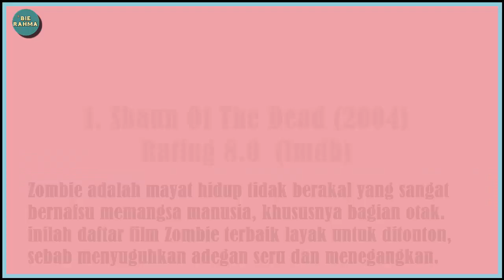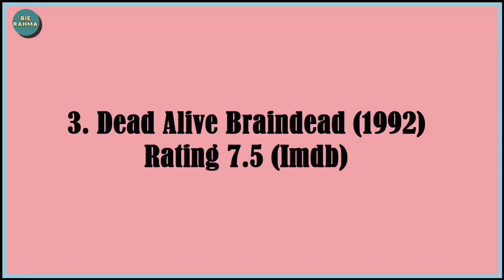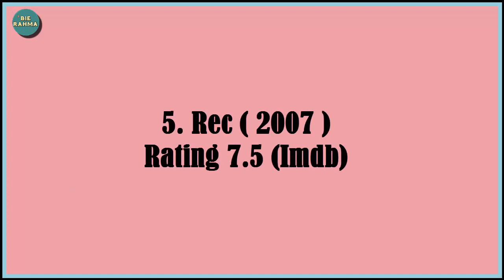5 Film Zombie Seru dan Seram yang Menegangkan Terbaik Di Dunia!!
Video 0030 : 5 Film Zombie Seru dan Seram yang Menegangkan Terbaik Di Dunia!!